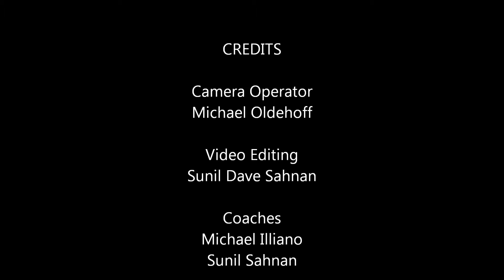Pippen Aint Easy vs Scottsdale Suns - Scottsdale Summer Game 4 6-14-12.wmv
Pimpin just got easy now that these ho's showed up to the party!